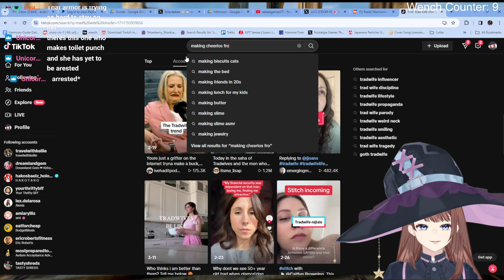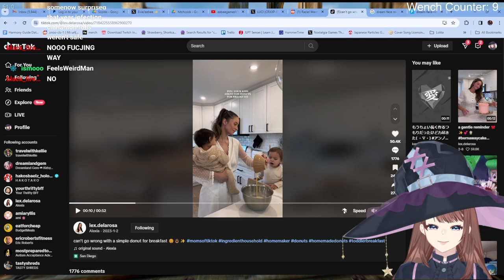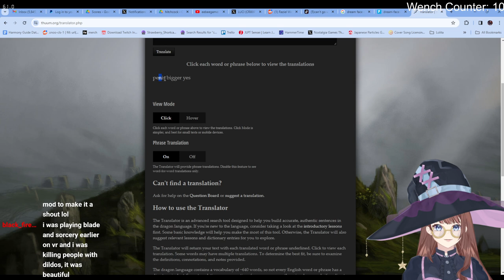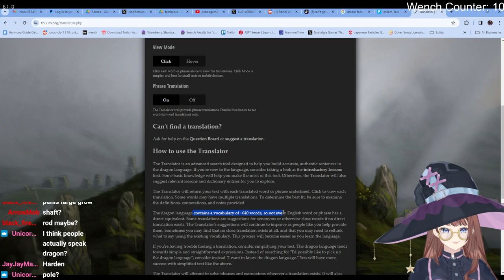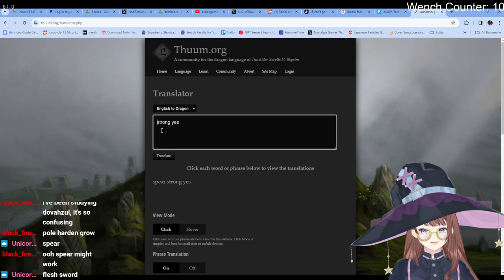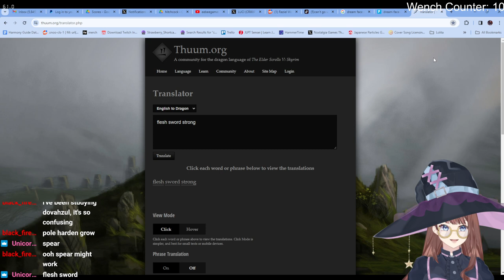AMOROUS ADVENTURES SURE IS A MOD: Disregard Wenches, Acquire Currency Playthrough Part 4!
Remember, it isn't about the quantity of wench...but the quality

ALSO HI my name is eebee and i like skyrim and pretty women. i stream every wednesday, friday, and sunday at 6:30 est!